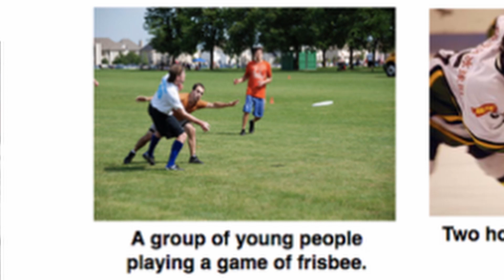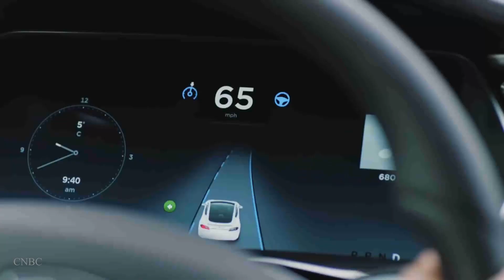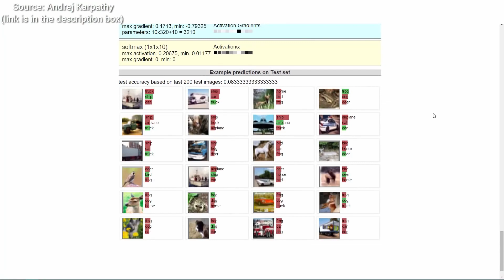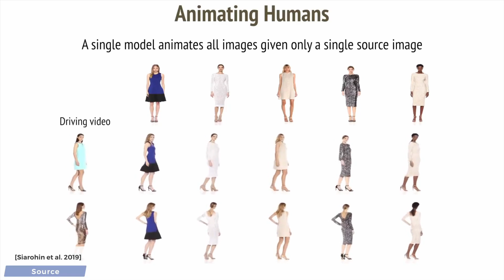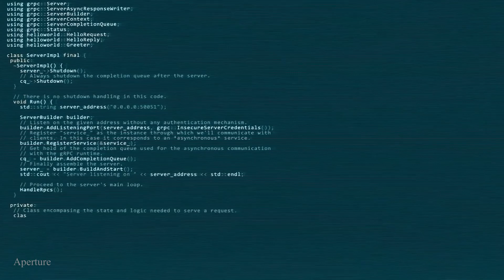What are DeepFakes & AI Behaving Badly?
What is Artificial Intelligence? AI is powerful, but also rooted in common sense.
We talked about what Neural Networks are, and how they can accomplish awesome things in the last video. This video talks about the challenges with Neural Networks. What if AI was behaving badly or attacks? Neural Nets are susceptible to poisoning attacks (one-pixel attack) and they can create DeepFakes (or Deep Fakes).

On the bright side of these challenges, we have discovered Adversarial Neural Networks, and we're able to leverage them to do some great things.

This series of bite-size videos will explain the basic concepts of Artificial Intelligence at a Layman level.

*The views expressed here are those of my own, and do not necessarily reflect those of the United States Special Operations Command, United States Air Force, or the Department of Defense*